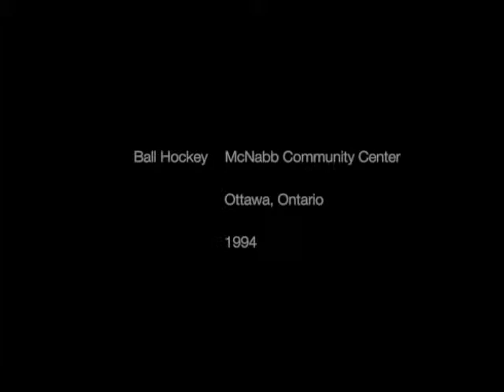McNabb Ball Hockey - 1994 Vintage Footage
Some highlights from 1994.  McNabb Ball Hockey.